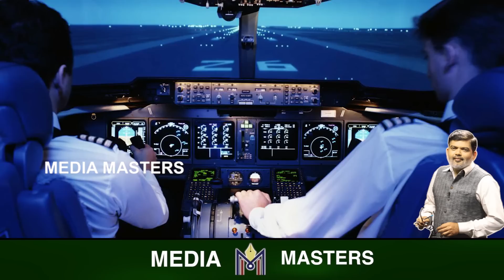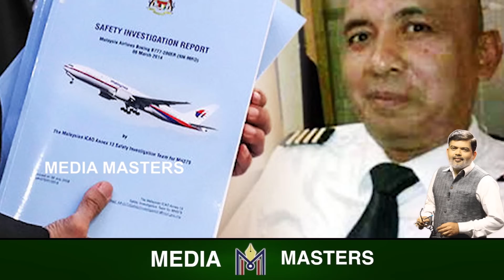ಬಗೆಹರಿದು ಬಿಡ್ತಾ MH370 ವಿಮಾನದ ರಹಸ್ಯ..! ಎಂಟು ವರ್ಷಗಳ ಹಿಂದೆ ನಾಪತ್ತೆಯಾದ ಆ ವಿಮಾನ ಏನಾಯ್ತು..?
ಇದು ಬ್ಲಾಕ್‌ ಬಾಕ್ಸ್‌ ರಹಸ್ಯ..! ಅದರಲ್ಲಿ ಅದೆಂಥಾ ಮಾಹಿತಿ ಇರುತ್ತೆ ಗೊತ್ತಾ..?